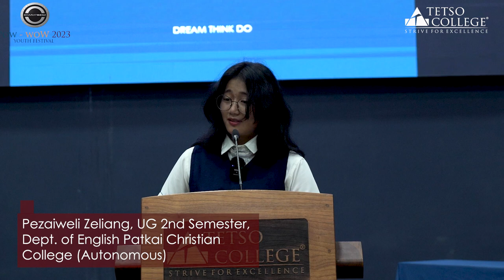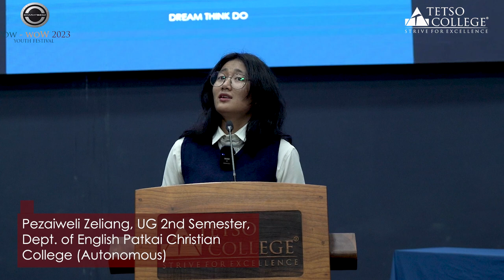Pow - woW 2023 Poetry Slam, Pezaiweli Zeliang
Pezaiweli Zeliang
UG 2nd Semester
Department of English, Patkai Christian College (Autonomous) reciting her Poem titled, 'The Dream catchers Journey'
during the Pow - woW 2023 Youth Festival Poetry Slam